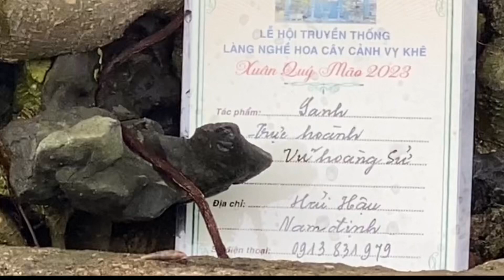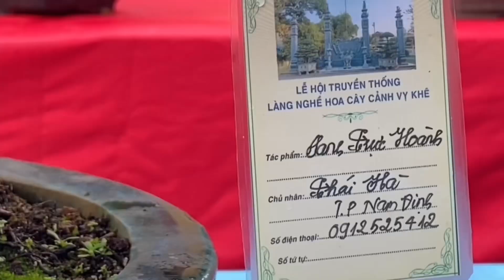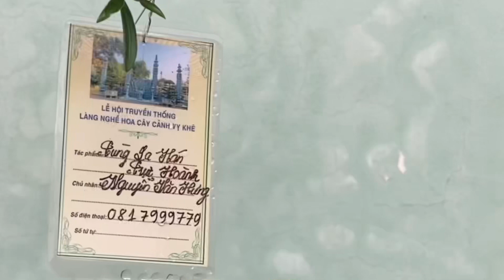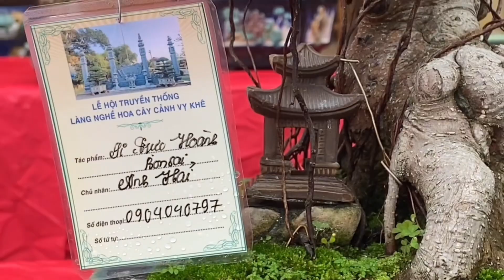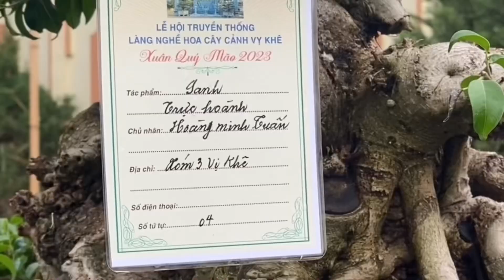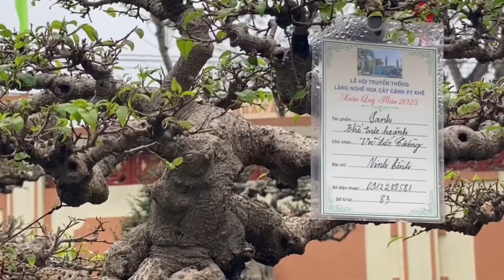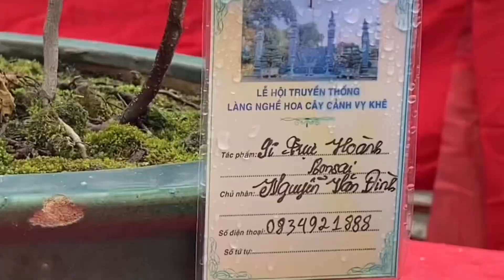9 Tác Phẩm Trực Hoành Đẹp Triển Lãm Cây Cảnh Nghệ Thuật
Cảm ơn quý vị đã xem video! Chúc quý vị vui vẻ!